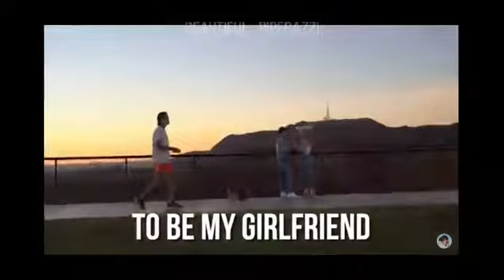Elliana and Jentzen- Traitor 💕💜